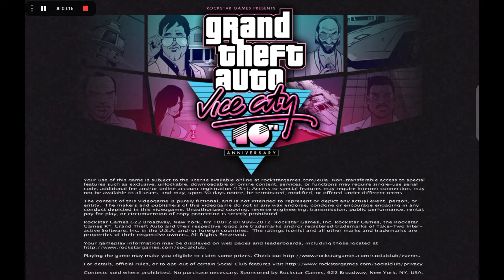Gta Vice City In Android Gameplay(2)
About : Sandip Mondal YouTube Channel, where you will find gaming videos in Hindi, I hope this video was Useful and you liked it, if you did press the thumbs up button.